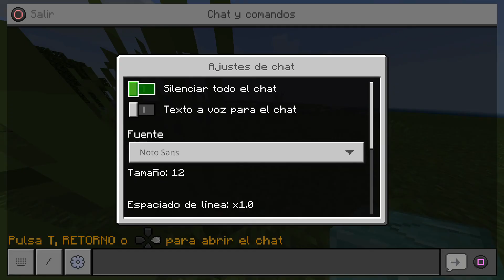10 cosas que no conocías de los ajolotes + [COMO DESBLOQUEARLO] en Minecraft y que debes saber 👀!!!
Hola, soy Jabirds y te doy la bienvenida a mi canal. Aquí tengo videos sobre AngryBirds, Minecraft, Fall guys, Among us y Rocket League, entre muchos juegos más!